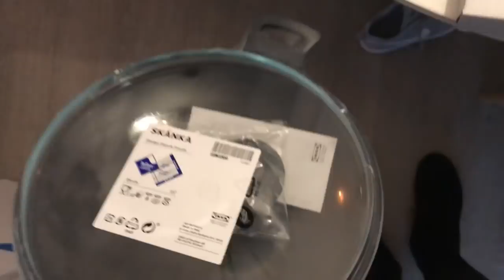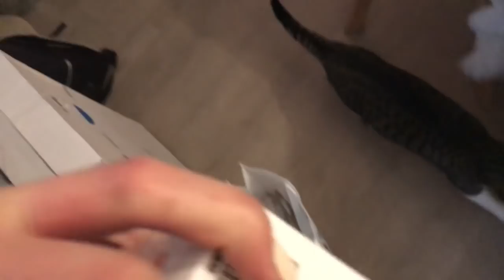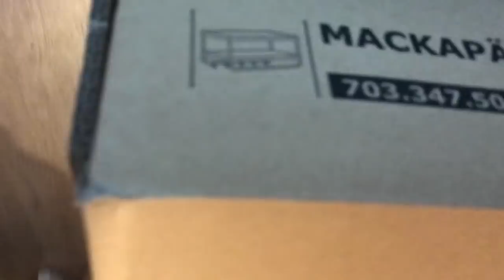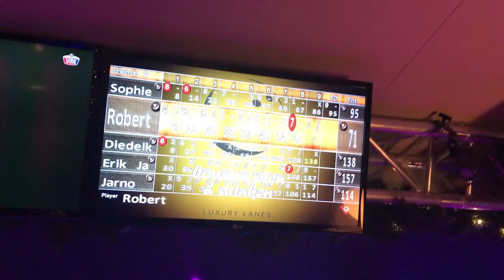VLOG 968 | IKEA SHOPPEN EN MINI HUIS UPGRADE | (2017)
In de vlog van vandaag gaan we shoppen bij de ikea en geven we de huis een heerlijk update met onze nieuwe spullen.

UPLOADSCHEMA
MAANDAG: VLOG
DINSDAG: GEWONE VIDEO
WOENSDAG: VLOG
DONDERDAG: GEWONE VIDEO
VRIJDAG: VLOG

Ik ben Sophie, een jonge vrouw van 25 jaar en in mijn vlogs laat ik je zien waar ik heen ga, vertel ik wat ik denk en geef ik je een kijkje in mijn leven. De video's komen iedere werkdag op 06.00 uur online. De extra video's gaan over beauty, lifestyle, fashion en meer!